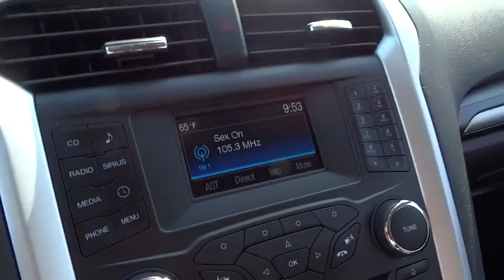2014 Ford Fusion San Diego, Escondido, Carlsbad, Oceanside, Vista, CA 156432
2014 Ford Fusion

6-Speed Automatic. A true love for the craft of automobile making really shows. Really struts its stuff. Don't pay too much for the good-looking car you want...Come on down and take a look at this great-looking 2014 Ford Fusion. Some manufacturers cut corners to save money, but Ford didn't try to shave off a single penny when building this excellent Fusion. Ford Certified Pre-Owned means you not only get the reassurance of a 12Mo/12,000Mile Comprehensive Warranty, but also up to a 7-Year/100,000-Mile Powertrain Limited Warranty, a 172-point inspection/reconditioning, 24/7 roadside assistance, trip-interruption services, rental car benefits, and a complete CARFAX vehicle history report. brbrTo see more quality vehicles like this one right or dial .